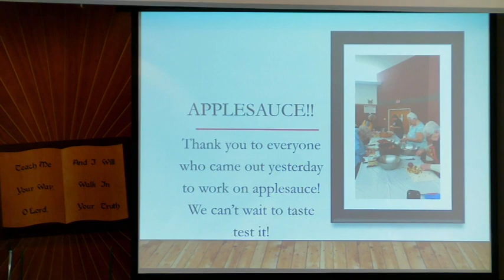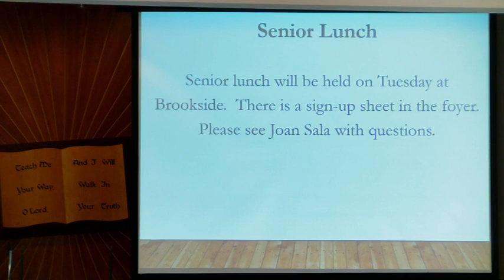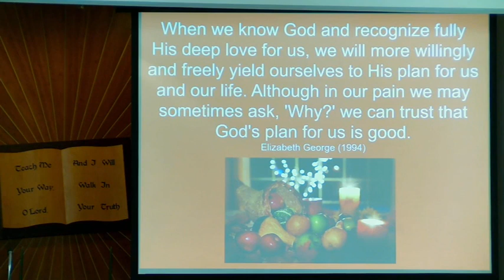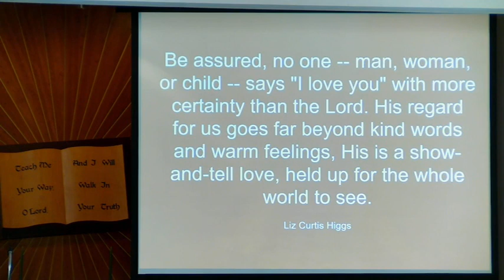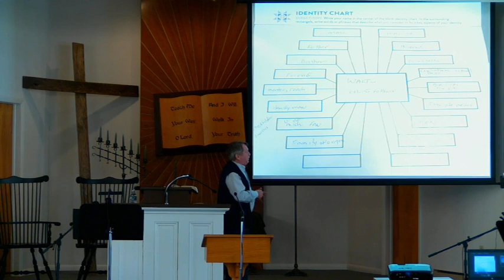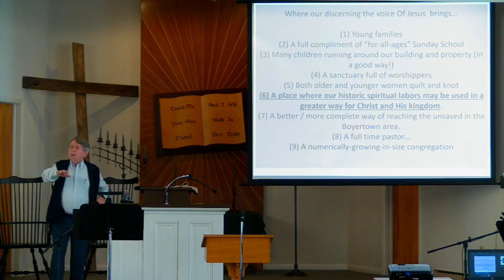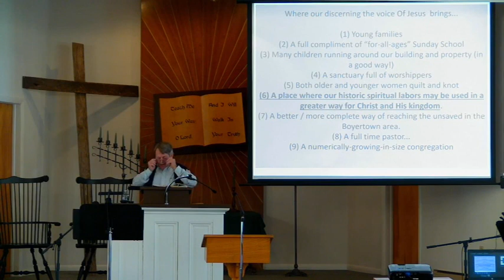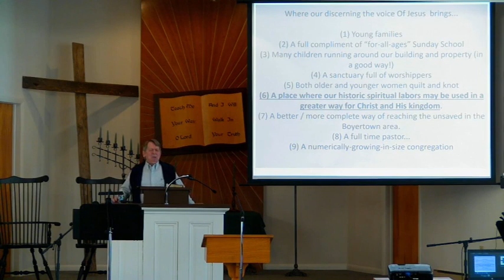BMC Worship November 5, 2023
Sermon "The Focus of Congregational Life" by Pastor Walt Morton